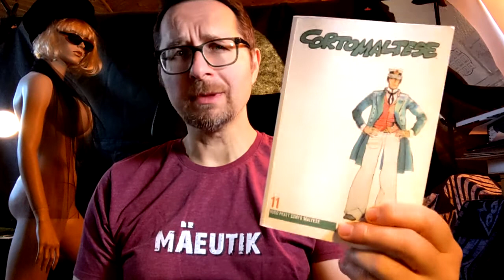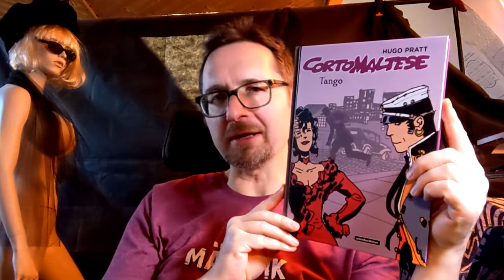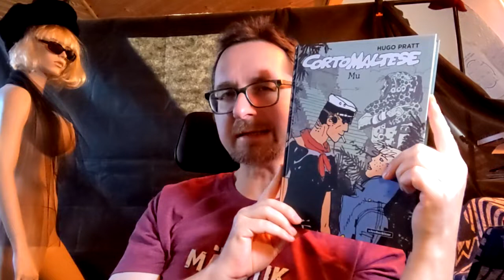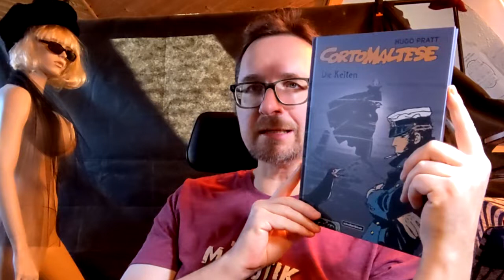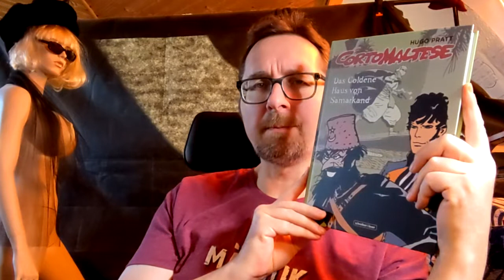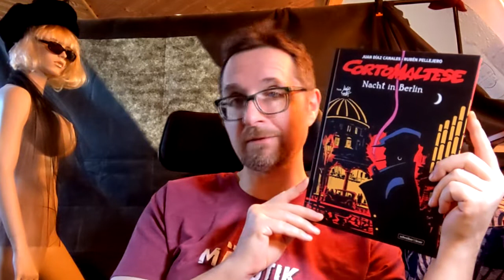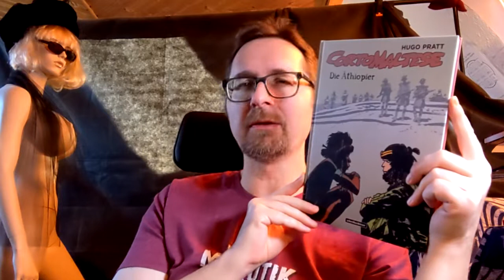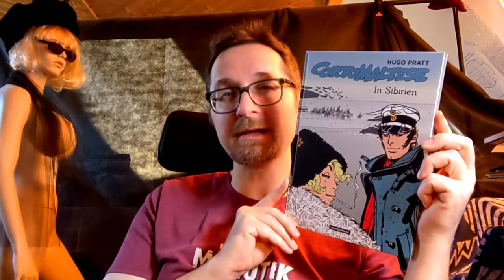Ranking all 16 books of Corto Maltese adventures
I felt like creating another ranking. This time I had a closer look at my favourite comics character - the laconic, restless captain without a homeland.

library music:

Audionautix: "Dark Mystery"